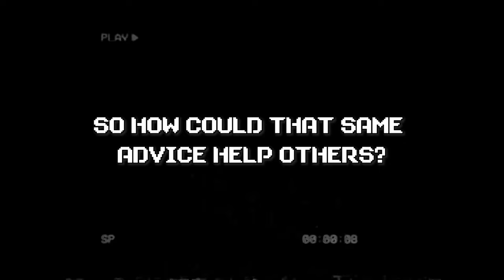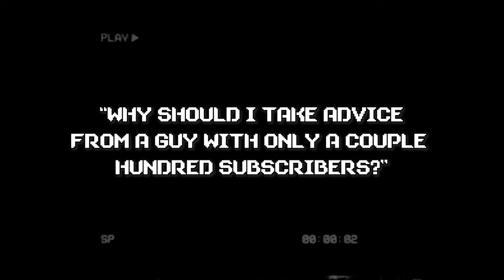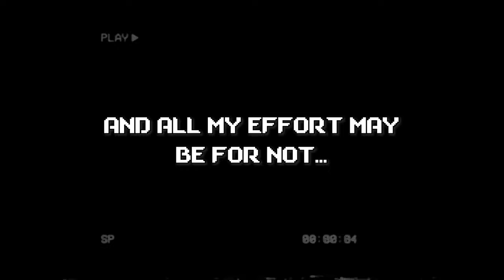Watch This When Life Feels Dull (a True Story)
Do you ever feel like you want to do something, but you also want to do nothing? I call this the state of "Limbo". Learn how to escape Limbo by the end of this video.

Inspiration for this video: Lost in life - Depressive feelings - Feeling depressed - How to get out of bed - Coping with disappointment - Dealing with disappointment - Dealing with disappointment motivation - Overcome failure - Should I keep trying - Motivational Speech - How to get motivated even when you don't feel like it - Feeling unmotivated - Motivational videos

// SUPPORT ME

// SOCIALS

// MUSIC